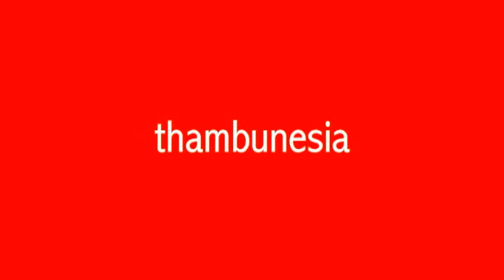Sape oleh Feliks Ivan Thambun Bungai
Sape adalah alat musik beberapa suku di Kalimantan. Sebagai putra penerus kejayaan negeri dan adatnya, Feliks Ivan Thambun Bungai menunjukkan kepiawaian bermain sape. Publikasi video permainan sape oleh Thambun merupakan sebagian kerja Fakultas Videografi Selo Folk Mataraman Institute dan Studio Audiovisual Omah Teh Kalasan.

Selain mahir memainkan Sape, Thambun pun piawai membuat sape dengan berbagai desain dan model.